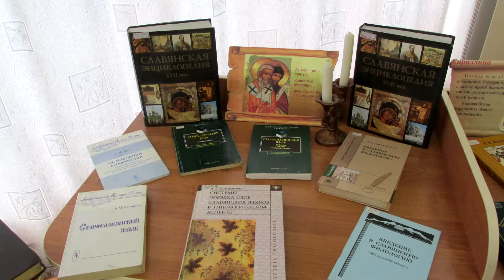Славянский базар как это было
День славянской письменности и культуры в Горно-Алтайске